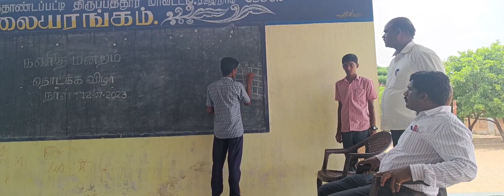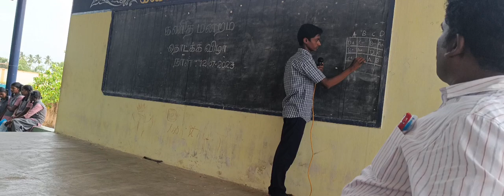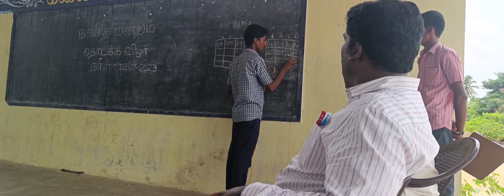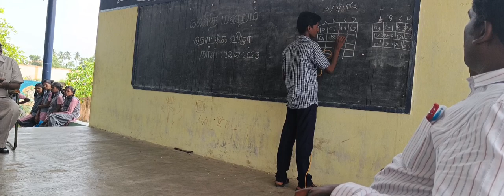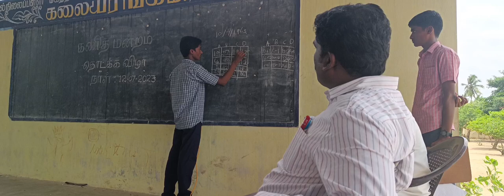Maths Club 2023